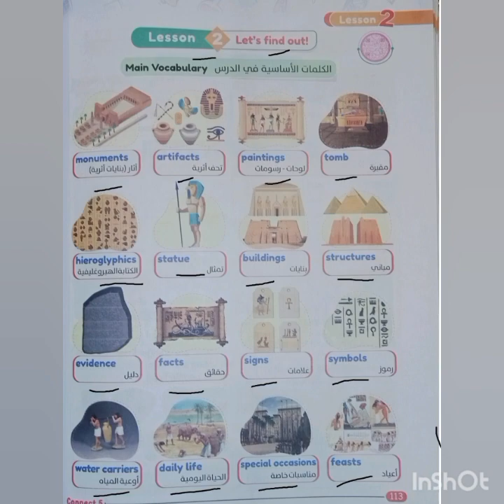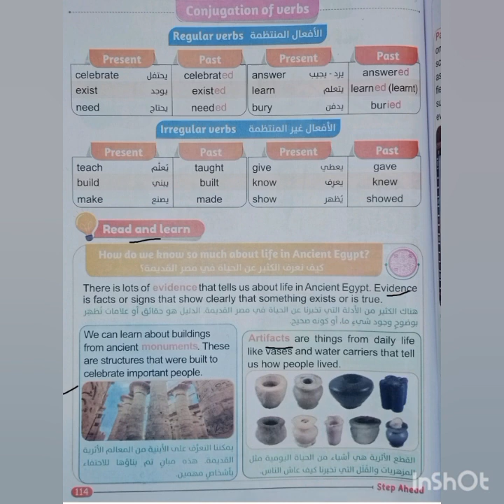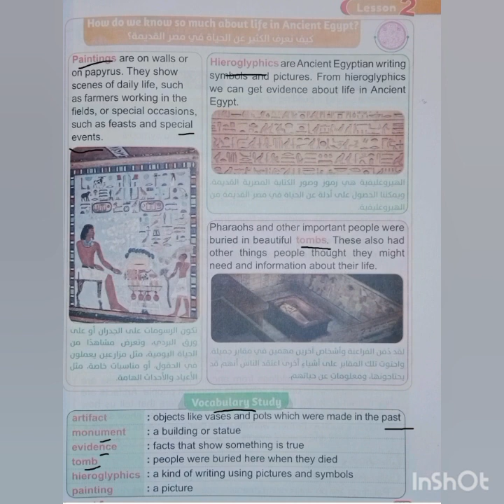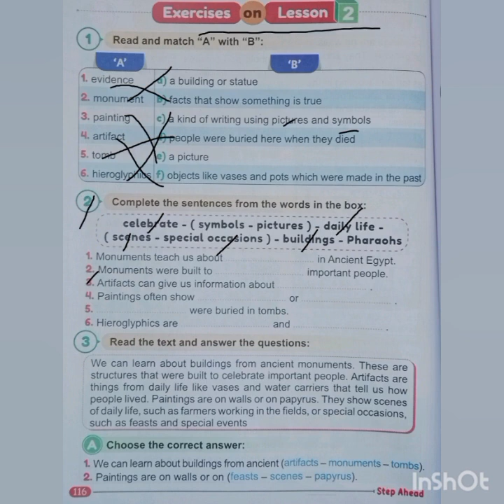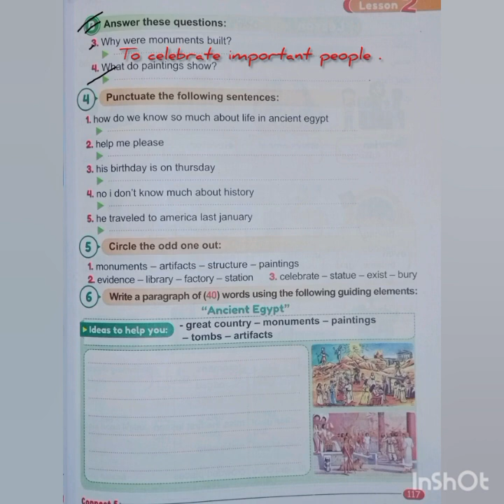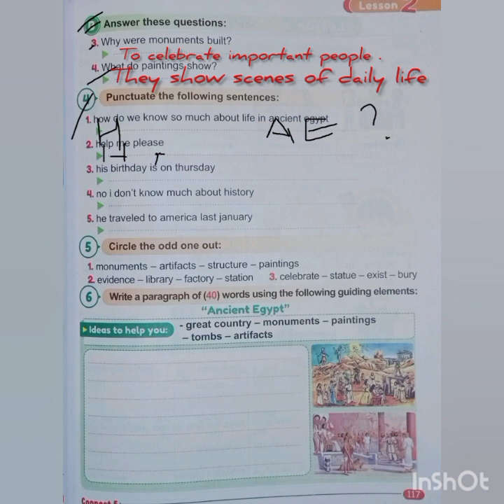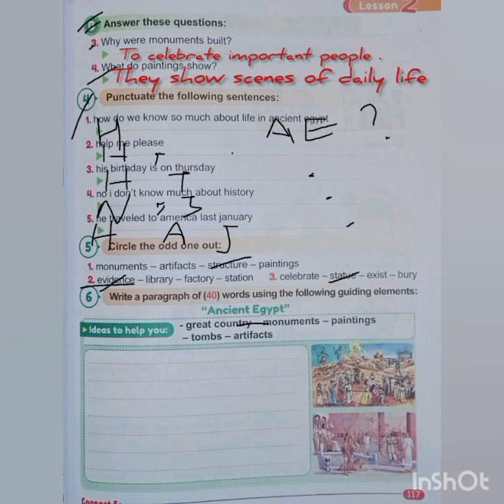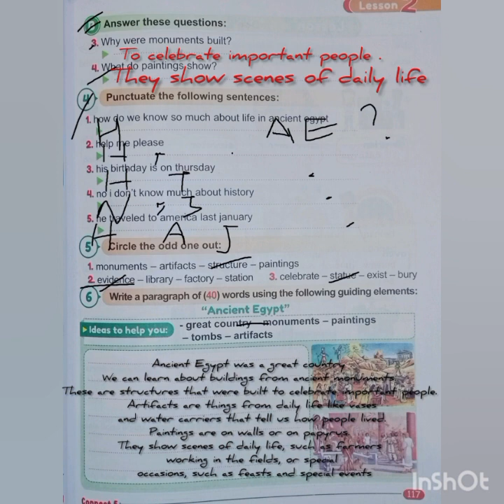شرح كونكت 5 |step Ahead | الترم الثاني | الوحده العاشره الدرس الثاني / connect 5 Unit 10 lesson 2